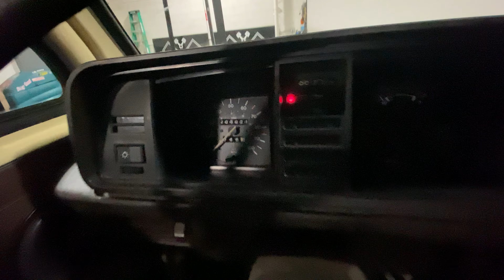1982 VW Westfalia Diesel in White